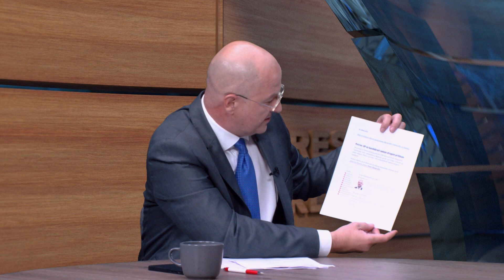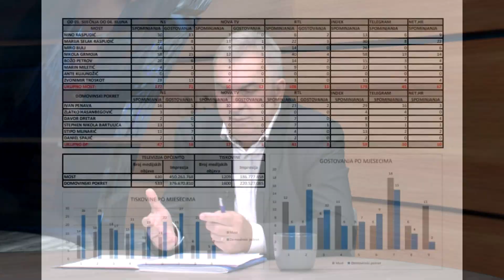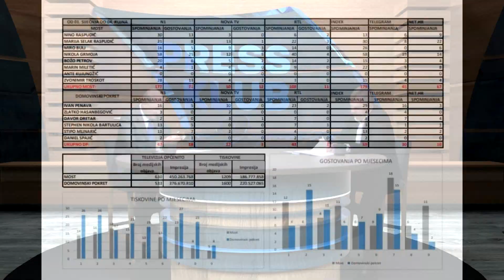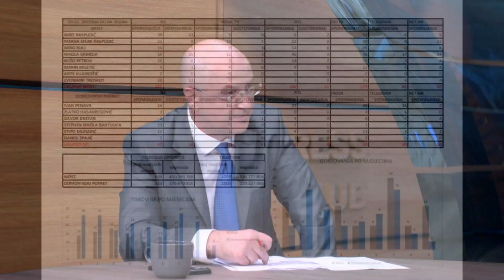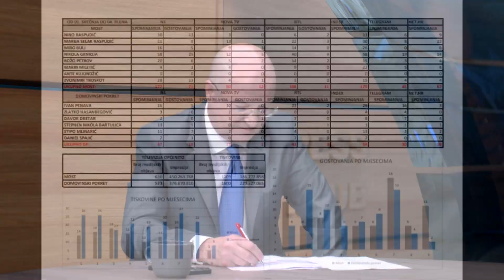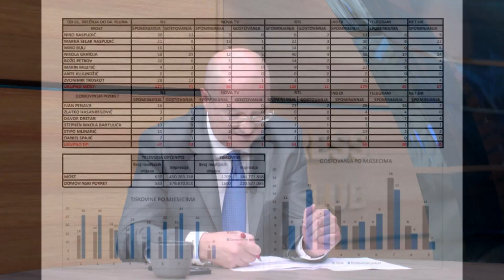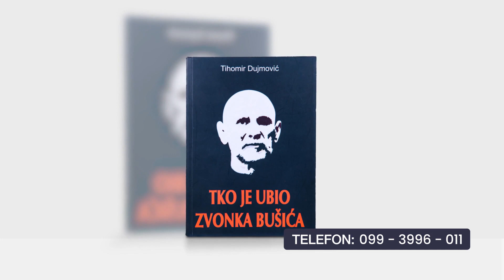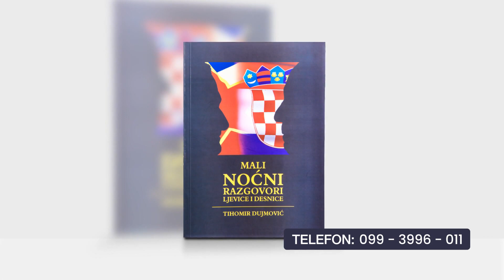PRESS KLUB 28.9.2023. MARIO RADIĆ, zamjenik predsjednika Domovinskog pokreta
Gost Tihomira Dujmovića je Mario Radić, zamjenik predsjednika Domovinskog pokreta